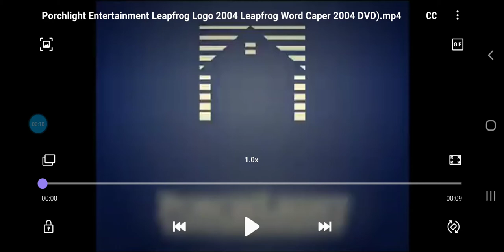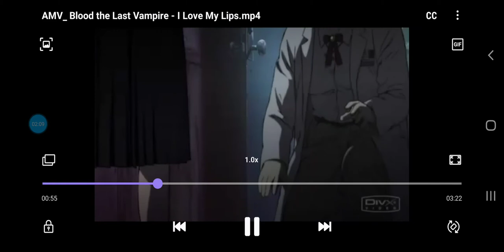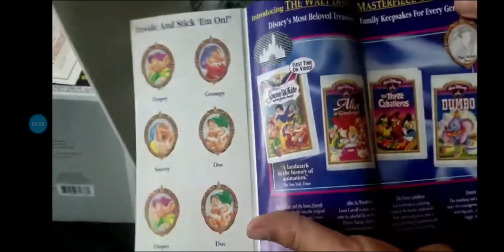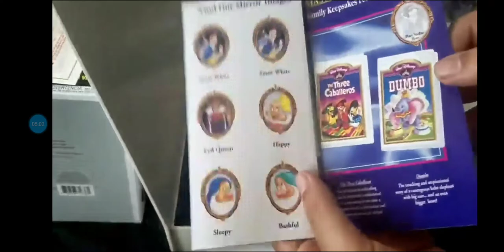Walt Disney's Classic Braeden Ball Dishes & Washers Special Edition (2001)